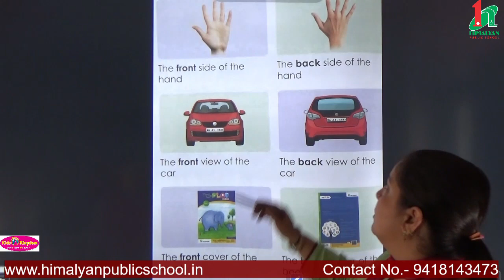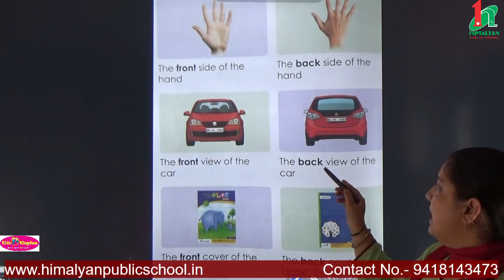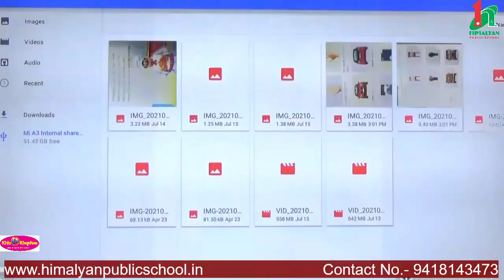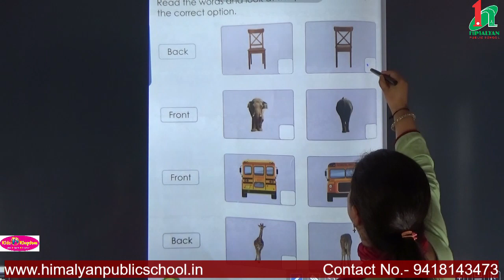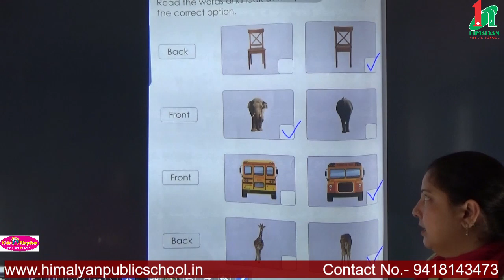Class UKG Subject - PRE Maths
Concept Of Back and Front